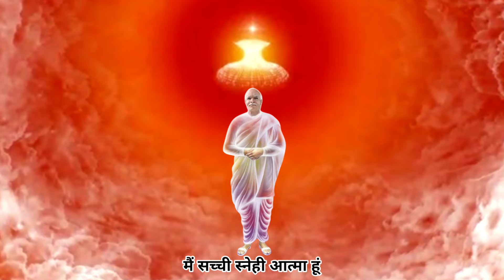आज के वरदान से कमेंट्री योग : 24 अप्रैल 2024 COMMENTARY BASED ON TODAY'S VARDAN : 24 APRIL 2024